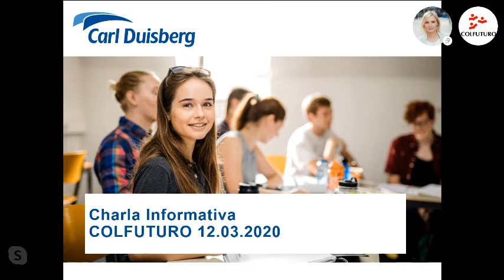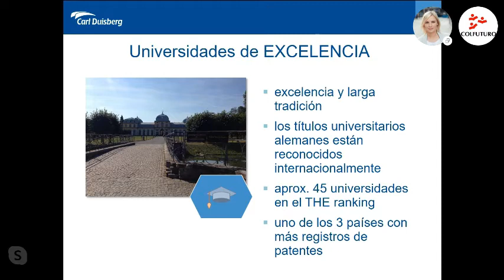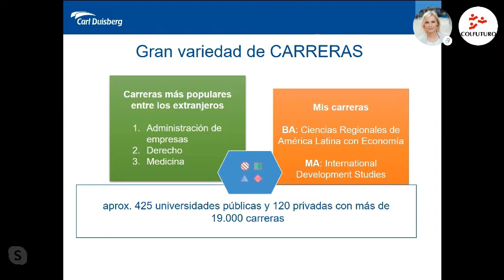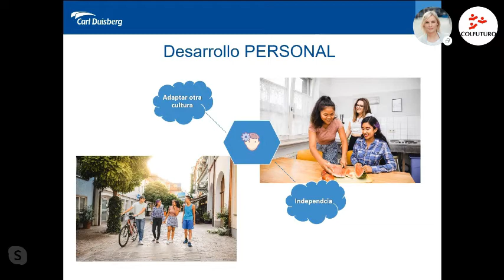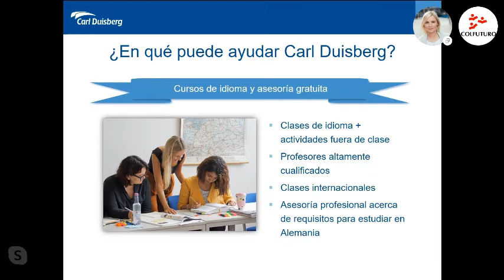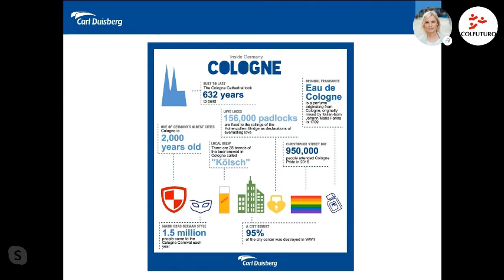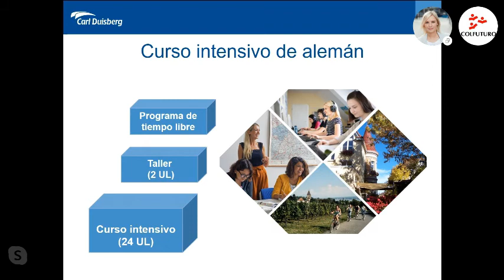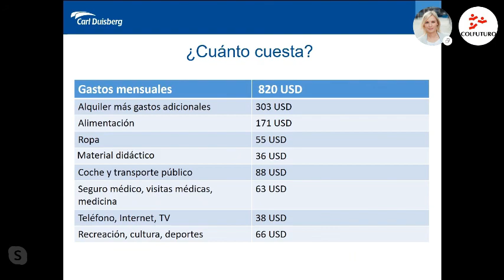Estudia alemán en Carl Duisberg Centren